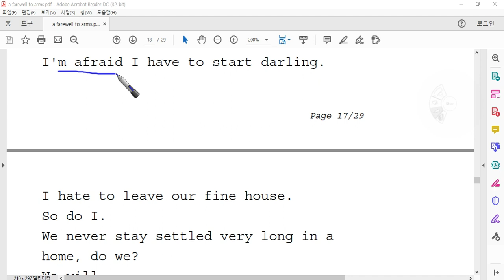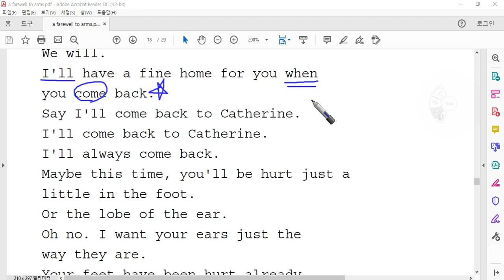[해설]_A Farewell to Arms (14화)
[대사 Script] I'm afraid I have to start darling.
I hate to leave our fine house.
We never stay settled very long in a home, do we?
We will.
I'll have a fine home for you when you come back.
Say I'll come back to Catherine.
I'll come back to Catherine. I'll always come back.